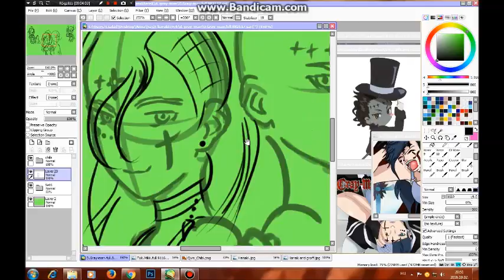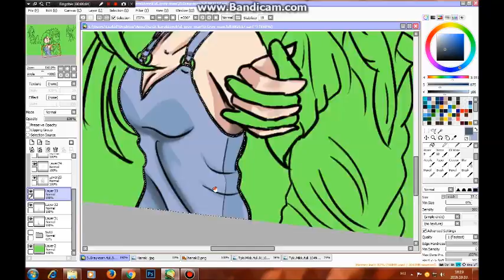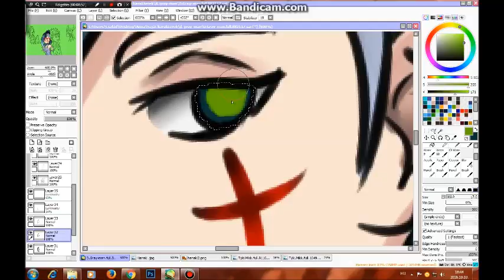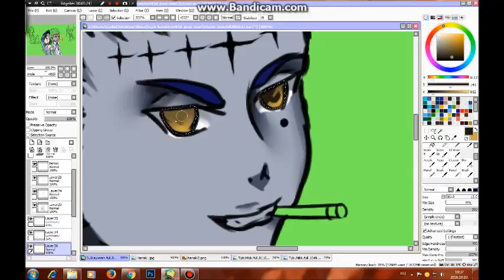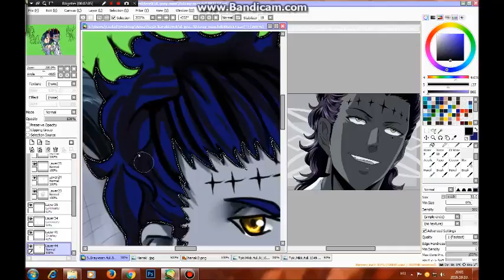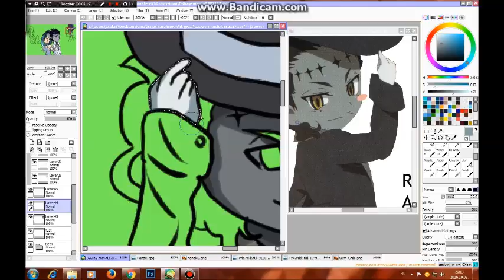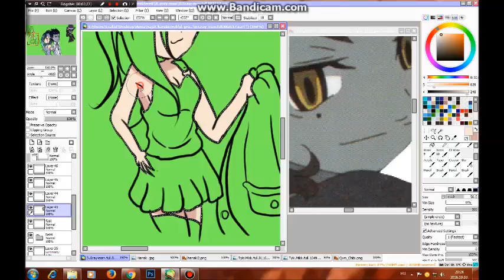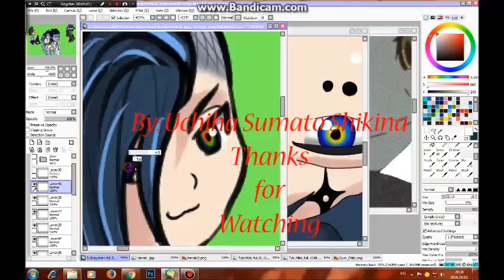D.Gray-man - Tyki Mikk and Hanaki Yunoh